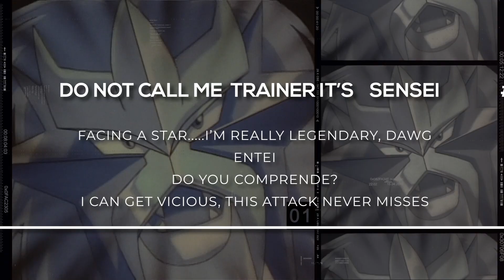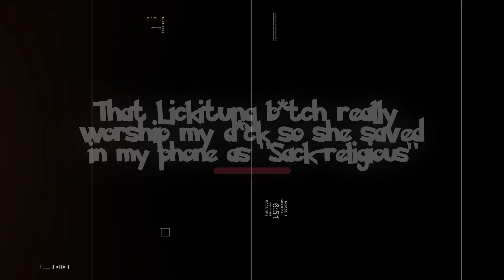Kumo- Dragon's Den [Pokemon Cypher 2023 Contest Entry]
Pokemon Cypher 2023 Contest Entry

Everything except the beat- Kumo

Who knows when we'll see each other again. Peace